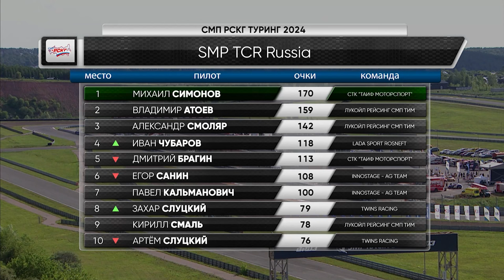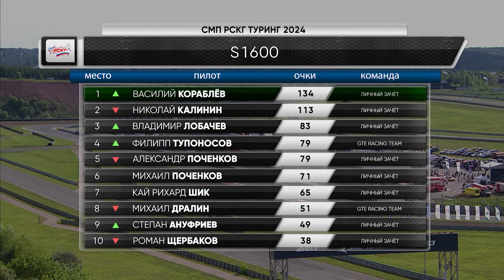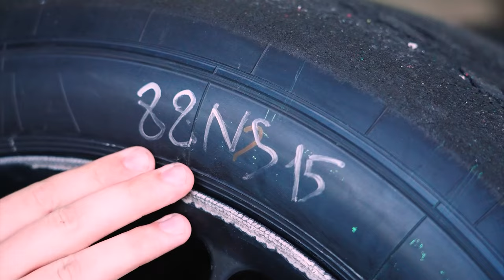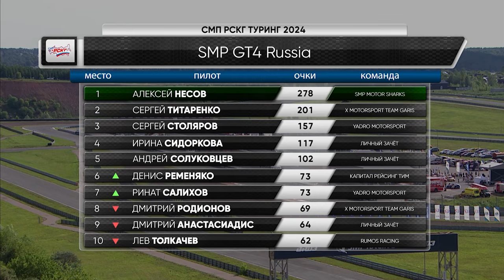2024 RSKG 4 КАЗАНЬ ВИДЕОСПОРТ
4 этап. Казань